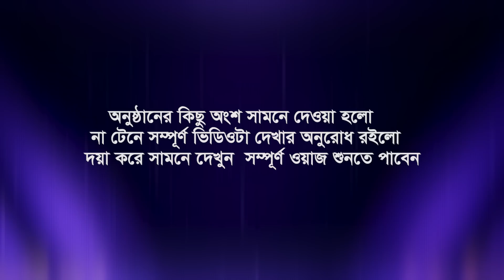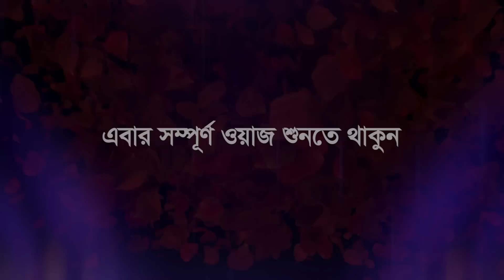আইজিপি জনাব এ কে এম শহীদুল হক সাহেবের বাড়ীতে যে বয়ানে মুগ্ধ করলেন আইজিপিকে, হাফীজুর রহমান ছিদ্দীক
১৮ ডিসেম্বর’২০১৯ইং
মজিদ জরিনা ফাউন্ডেশনের উদ্যোগে তাফসিরুল কুরআন ওয়াজ মাহফিল।

স্থানঃ-
মজিদ জরিনা ফাউন্ডেশন স্কুল এন্ড কলেজ মাঠ, নড়িয়া,শরীয়তপুর।

আলোচক...
খতীবুল উম্মাহ...

প্রিন্সিপাল...
জামিয়া তা’লীমিয়া মাদ্রাসা, ঢাকা।

খতীব...
বায়তুল মামুর জামে মসজিদ, গুলশান ২, ঢাকা।

...হাসান আল-বাসরি।

. একটি অনুরোধঃ-.

.সতর্ক বানিঃ-.

⚠️ Warning ⚠️

This audio-visual element is copyrighted content of R S MEDIA Any unauthorized publishing is strongly prohibited.